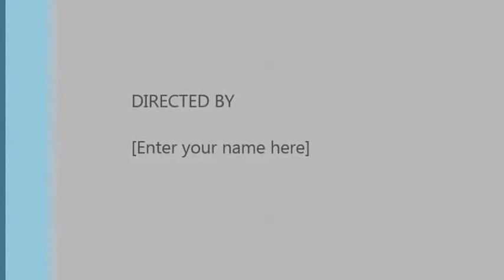NINA SHEPherd dog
8 month old